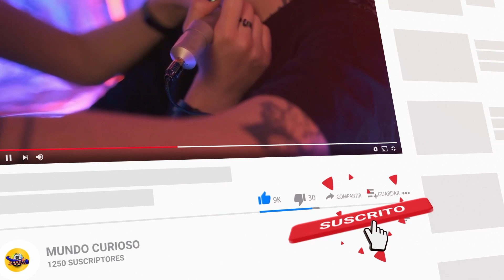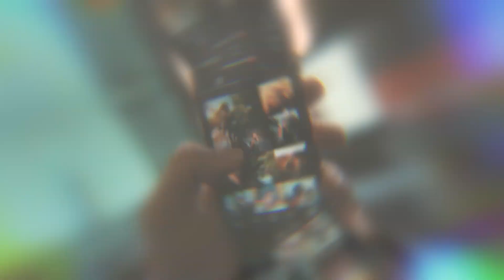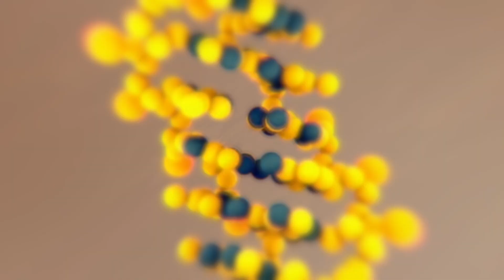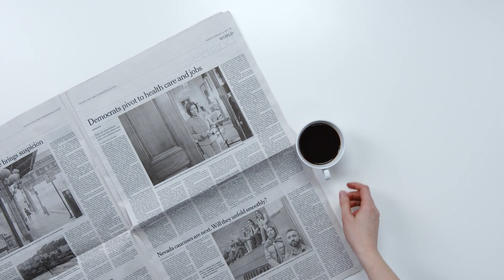Algo extraño Esta Ocurriendo En Todo El Mundo 😨